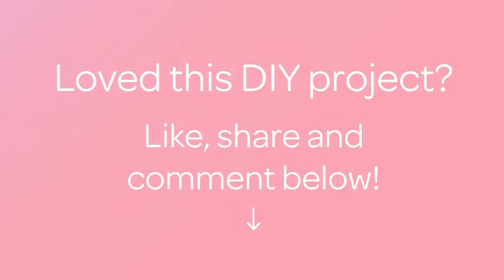How To Make Beaded Earrings - DIY Crafts Tutorial - Guidecentral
About this DIY project:
- Title: Make Beaded Earrings

Supplies:
- 1Pinches Monofilament
- 10Pinches White beads
- 40Pinches Black crystals
- 40Pinches Silver beads
- 2Pinches Earring hook